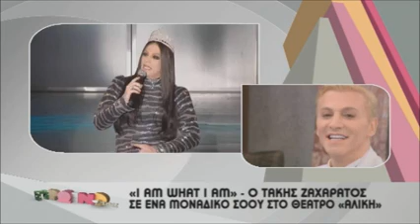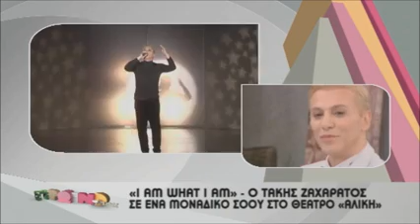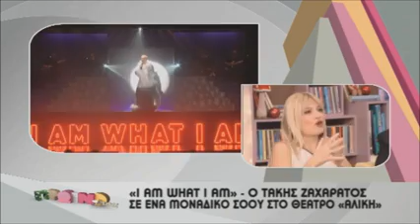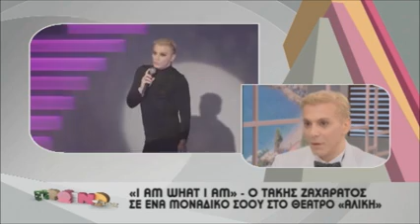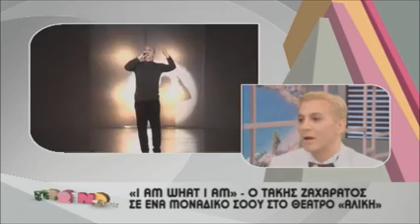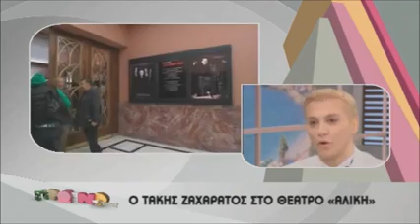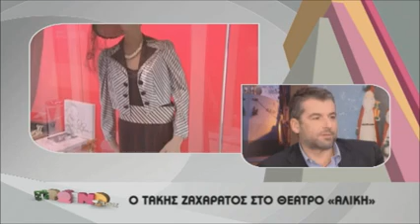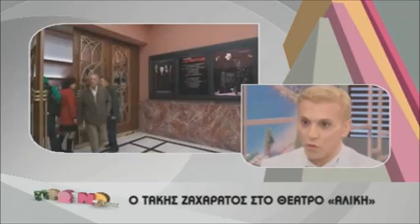tvshow.gr: Ο Τάκης Ζαχαράτος στο Πρωϊνό mou